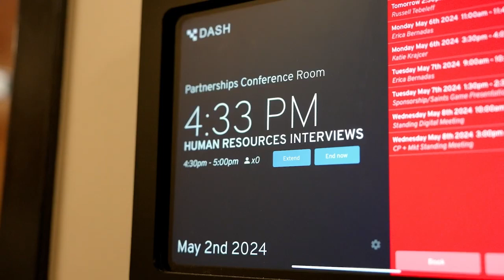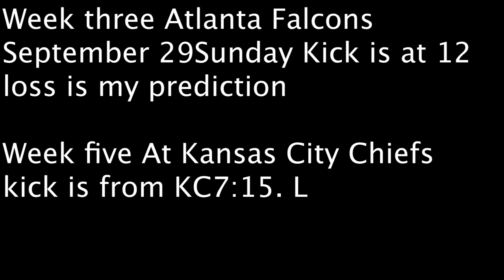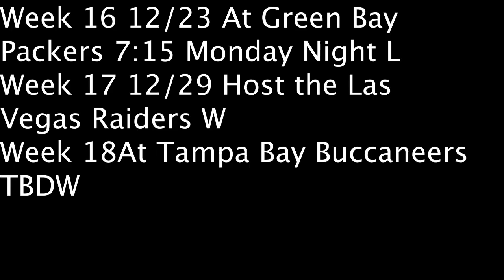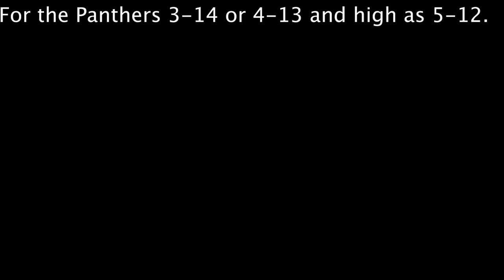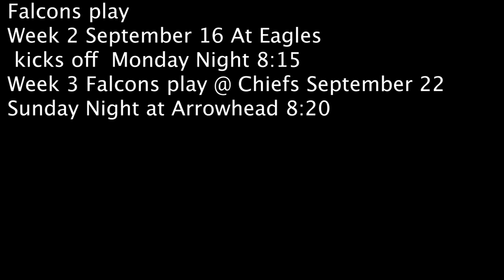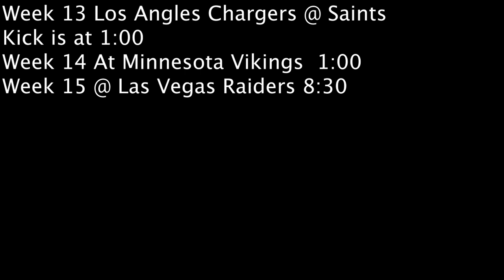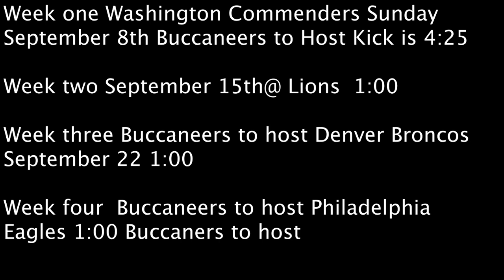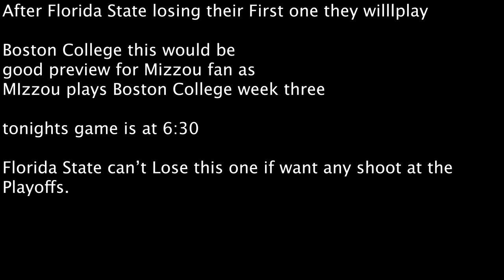NFC south Prediction and Whats ahed for September 2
Royals play the Cleveland Gradians at 3:10  From Huffman Stadium Micheal  Wacha will go for the Royals Gavin Willams 3:10

Cardinals Brewers 5-2 Top of the Fifth

Cubs play the Pirates Cubs 71-66 as won 5 in row Jameson Taillon 9-8 ERA 3.85
Pirates
are
63-73  Jared Jones game time 6:40 From Wrigley Field

After Florida State losing their First one they willlplay

Boston College  week three

tonights game is at 6:30

Florida State can’t Lose this one if want any shoot at the
Playoffs.